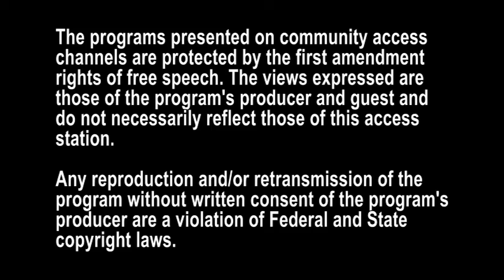The Power Of Money Get Out Of Debt Now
The Power Of Money with host Michelle Graves talks about how to Get Out Of Debt Now